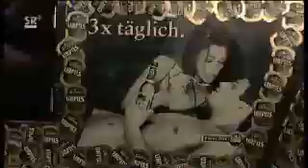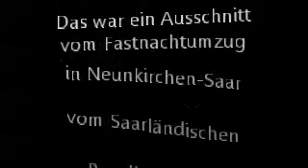SR Filmausschnitt Fastnacht Neunkirchen 2009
Dieser Teilausschnitt aus der Aufzeichnung des Rosenmontag-Umzuges in Neunkirchen 2009 zeigt eindrucksvoll unsere zum Teil phantasievoll umgebauten Citroen 2CV. Mit 15 Fahrzeugen waren wir unterwegs und die Moderatoren Eberhard Schilling und Michael Friemel (und noch einer ?) haben unsere "Entenparade" recht wortreich kommentiert. Das waren noch Zeiten - so ganz ohne CORONA . . .